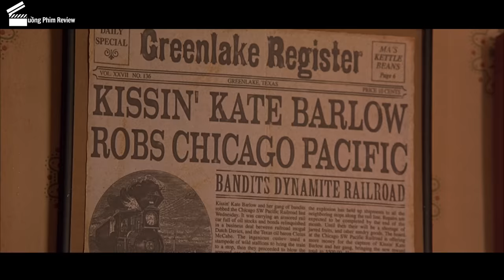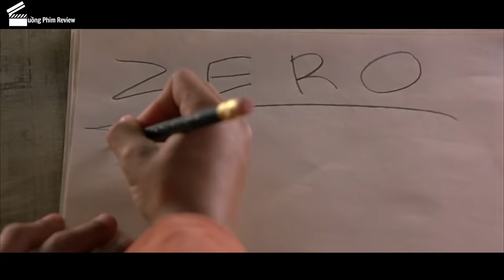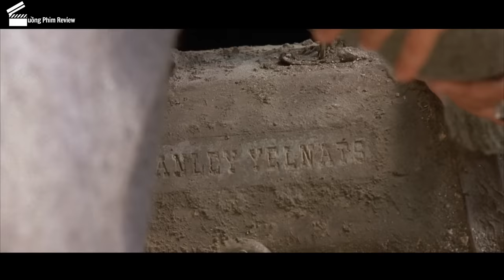[Review Phim] Nhà Tù Bắt Tù Nhân Đào Hố Giữa Sa Mạc Đầy Thằn Lằn Độc Và Rắn Đuôi Chuông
Tóm Tắt Phim Vượt Ngục Hay | Review Phim Hố Báu Vật

"Nhưng nếu bạn quên quay lại vì Madame Zeroni, bạn và gia đình của bạn sẽ bị nguyền rủa mãi mãi." Đó là những lời chính xác đã nói với Elya Yelnats trẻ vào ngày anh quên trả ơn cho Madame Zeroni. Từ đó gia đình anh bị nguyền rủa đầy xui xẻo. Một trăm năm sau, Stanley Yelnats IV bị buộc tội đánh cắp đôi gậy từ một cầu thủ bóng chày của giải đấu lớn và bị gửi đến Camp Green Lake (một lòng hồ khô ở giữa sa mạc). Ở Camp Green Lake, trời không bao giờ mưa, đã một trăm năm rồi. Quản giáo Warden bắt các tù nhân dành mỗi ngày để đào một cái hố với lí do "xây dựng nhân cách." Nhưng khi một đồ tạo tác từ "Kissin Kate" Barlow nổi tiếng được tìm thấy trong một cái hố, Người quản giáo buộc các chàng trai phải làm việc gấp đôi thời gian khiến Stanley hiểu ra họ đang đào bới vì Warden đang tìm kiếm thứ gì đó. Nhưng đó là thứ gì? Và bí ẩn của Camp Green Lake có liên quan đến lời nguyền gia đình Stanley như thế nào?